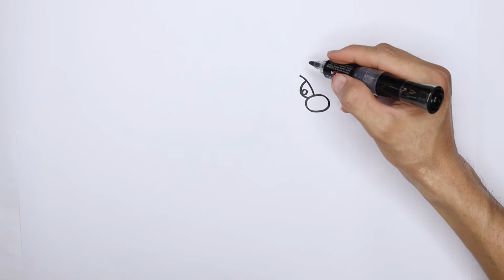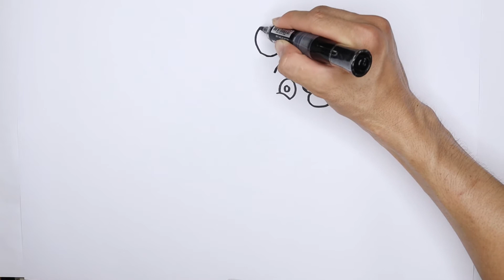Drawing a Christmas Dear Cartoon for kids